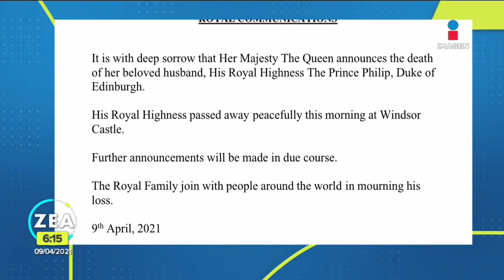Muere el príncipe Felipe de Edimburgo, esposo de la reina Isabel II | Noticias con Francisco Zea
ÚLTIMAHORA | La casa real británica informó que el príncipe Felipe de Edimburgo, esposo de la reina IsabelII, falleció a los 99 años.